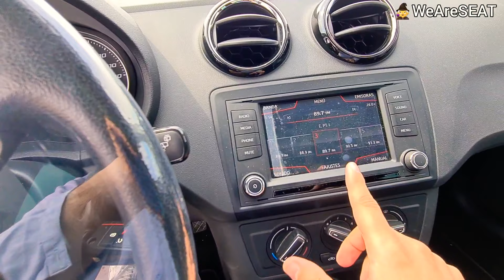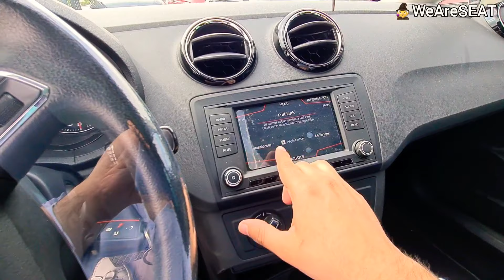SEMI | SEAT IBIZA Style 2017 Automático | DISPONIBLE para TI ⭐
SEAT IBIZA STYLE Tiptronic 2017 😎
$225'000
31'000km

Opciones a crédito!